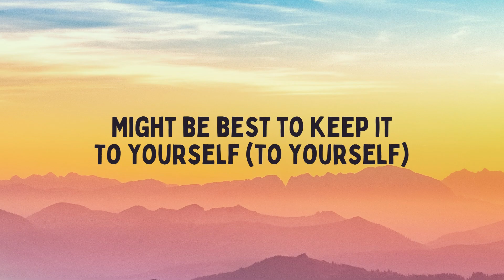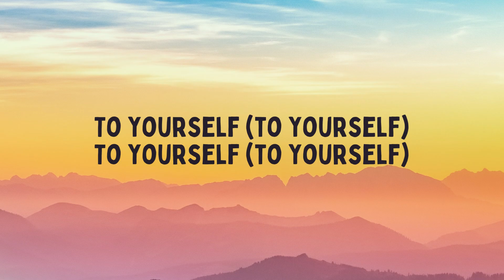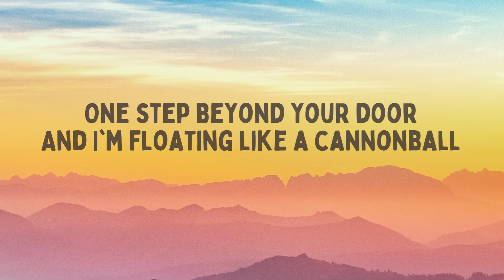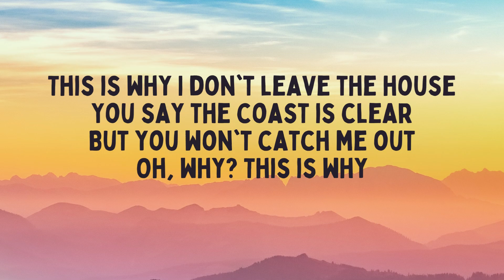This is Why (Lyrics) - Paramore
Song Title: This is Why (Lyrics)
Artist: Paramore

LYRICS:

If you have an opinion
Maybe you should shove it
Or maybe you could scream it
Might be best to keep it
To yourself (to yourself)

This is why I don't leave the house
You say the coast is clear
But you won't catch me out
Oh, why? This is why

Better have conviction
'Cause we want crimes of passion
You're either with us or you can keep it

One step beyond your door
It might as well have been a free fall
Falling down an endless hall
Might as well have been a free fall
And I'm floating like a cannonball

But oh no, you won't catch me out

Source: LyricFind